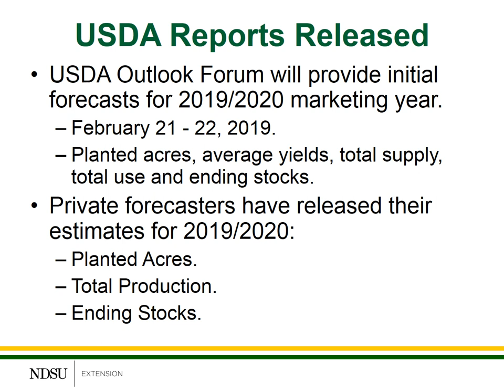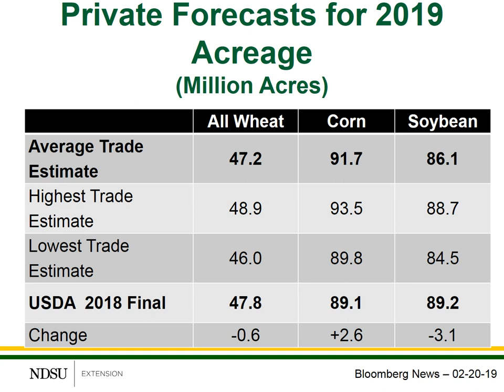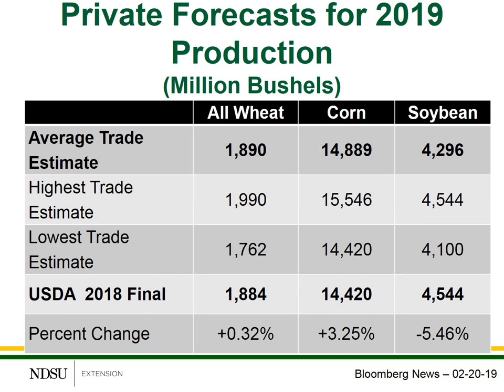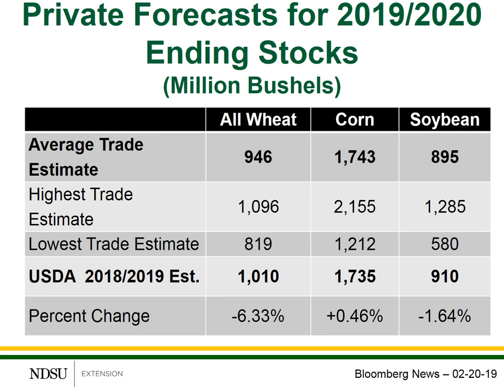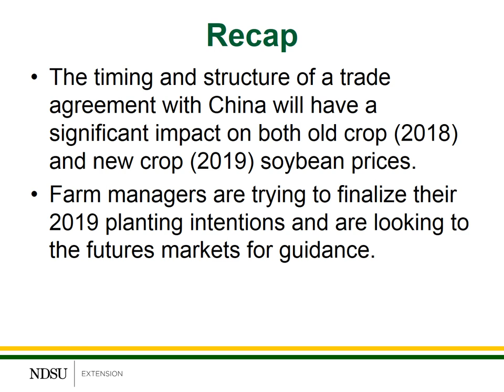Soybean Marketing Update | Feb. 22, 2019, Estimating 2019 Plantings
In this week's update, Frayne Olson, NDSU Extension crops economist/marketing specialist, analyzes the first private estimates of 2019 soybean plantings. For more information on marketing and storage,